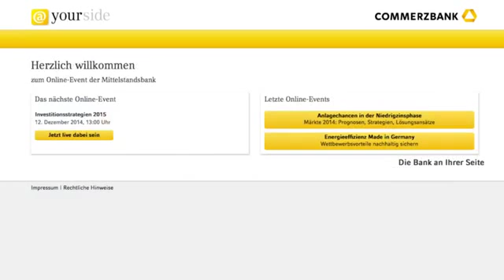Das Online-Event der Mittelstandsbank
Wir bewegen uns alle immer selbstverständlicher in der digitalen Welt – auch wir als Bank. Das Online-Format @yourside der Mittelstandsbank ermöglicht Ihnen sich von überall an den Diskussionen mit unseren Experten zu beteiligen.